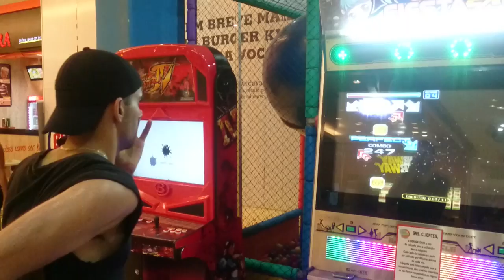DDR - Witch Doctor S21 - 60 FPS!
Bela jogada do garoto! Recomendo ver a 720p60! Fica lindo!!!